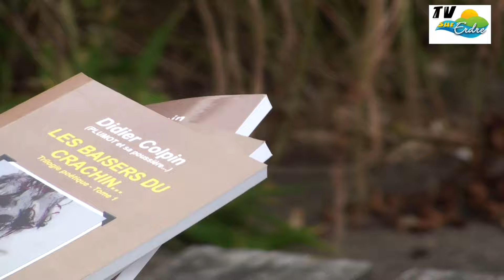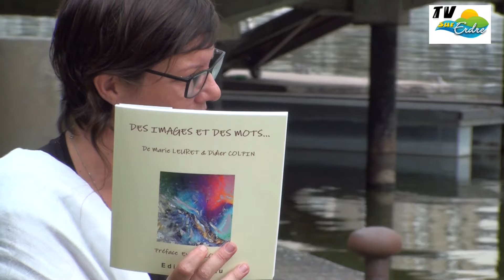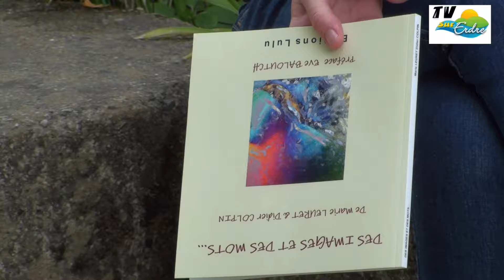Portrait d'auteur avec le poète Didier Colpin au jardin japonais de l'île de Versailles à Nantes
Première édition pour une nouvelle émission de Tv sur Erdre : "Portrait d'auteur". Pour cette première Marie Guerrot reçoit le poète Didier Colpin